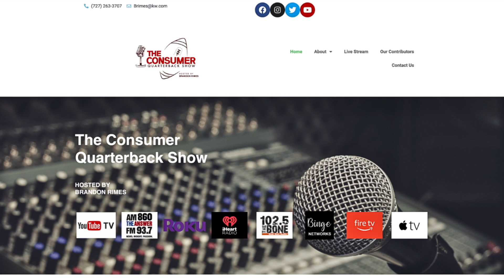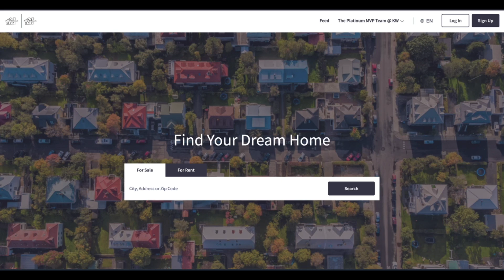CQBS: America First Patriot Store - BlackBelt Fitness - Tampa Screens & Aluminum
On this episode of The Consumer Quarterback Show Brandon is joined by Jim Mccune of America First Patriot Store to starting things off. We also have Alex "BlackBelt" Lima, Owner and Head Trainer of BlackBelt Fitness & Martial Arts in the co pilot seat chiming in. Then we have Fred Muth of Tampa Screens & Aluminum closing out the show. Listen to what these Bay Area Experts had to say on this episode of The ConsumerQuarterbackShow

30522 US Hwy 19 N Ste. 107